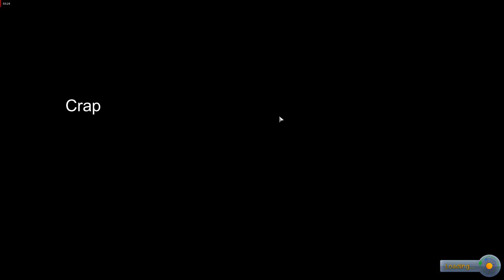Playing KSP until I get to the moon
In this video, I try to go to the mun and it didn't go as I expected...